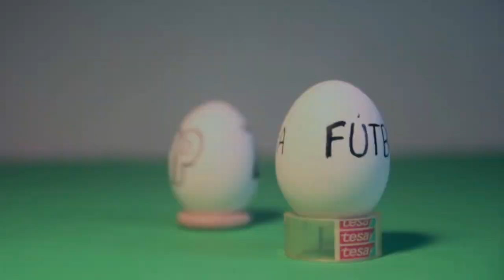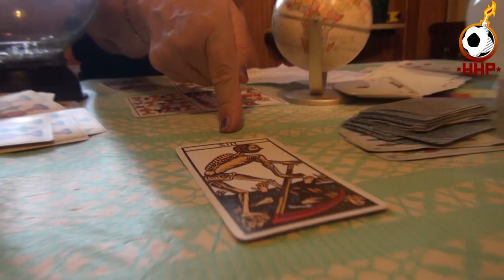Hasta Hacernos Pelota - CASIGOL con Mirta Busnelli y Diego Peretti (S04E04)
"CASIGOL" desde el Gabino Sosa con las actuaciones estelares de Mirta Busnelli, Gladys Temporelli, Diego Peretti, y los relatos de Walter Hugo.
Ese fenómeno jamás viralizado..
de
Tomás Quintín Palma
con
Nicolás Palma
Cristian Stamponi